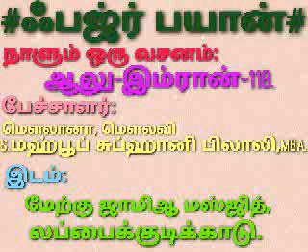ஃப‌ஜ்ர் பயான்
ஃபஜ்ர் பயான்
நாளும் ஒரு வசனம்:ஆலு-இம்ரான்-118.
பேச்சாளர்:S.மஹ்பூப் சுப்ஹானி பிலாலி,MBA.
             லப்பைக்குடிக்காடு.